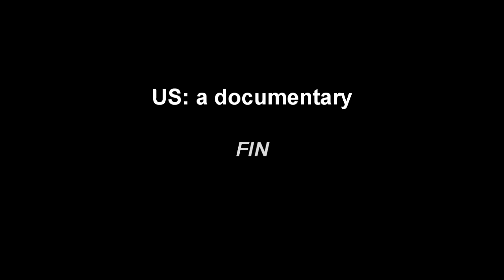US: A Documentary (fixie bikes)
My very first long documentary about a group of teenagers who take up the rising trend of fixie bikes here in Los Angeles. It was a long production and the editing was rushed due to time scheduling so there are mistakes there, but it doesn't take away from the film. They take matters in their own fixies. It's about the how they started, why, and what makes them not stopping. Anyone who's a fixie biker should watch this, these dudes are great people, and funny as well. They're more than a crew who don't look for trouble, they're more of a family that sticks together and it's captured here in this documentary.

I associated myself with System from the rising Hip-Hop group, Da Firm. He thought of the concept along with his younger brother, Keo Curly. He brought everyone together and they stuck together. I'm deeply grateful for this production, it was enjoyable and we all had a blast.